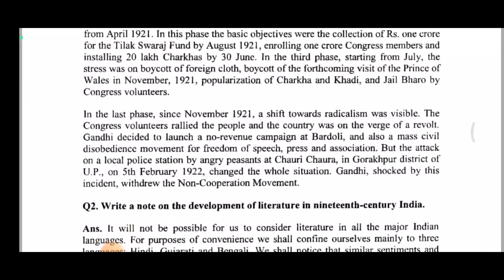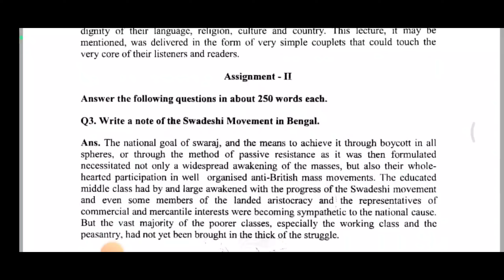BHIC 113 solved assignment 2024 in English | bhic 113 solved assignment 2023-24 in English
©pdf password at the end of the respective video